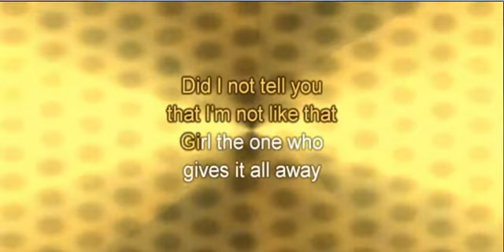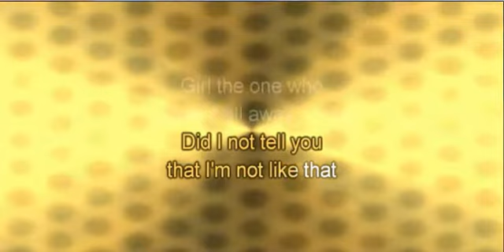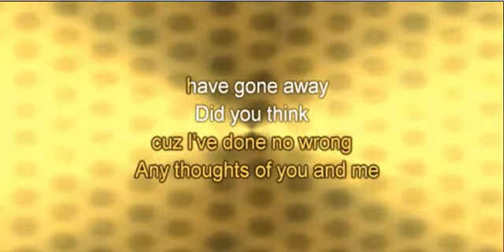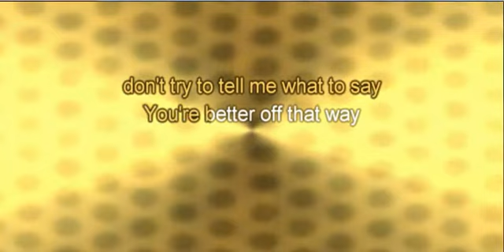DONT_TEL _ME KAROKE BARAT SONG